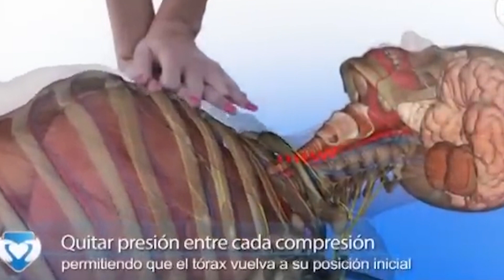¿QUE HACER EN CASO DE UN PARO CARDIO RESPIRATORIO? DOCTOR JAIME ACEVEDO